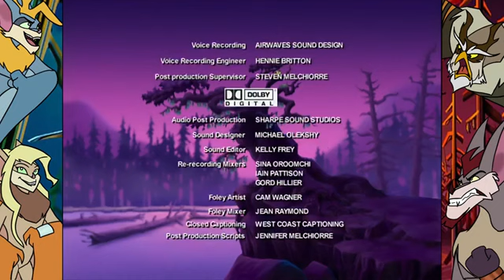Silverwing - Chapter 7: Everything is Not in Black and White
Long ago before the first migration, the animals initiated the Great Battle to establish the balance of nature and the territory limits of every species. The birds and beasts banished all bats into the darkness for not choosing sides. Shade sets out on a journey to reason with them.